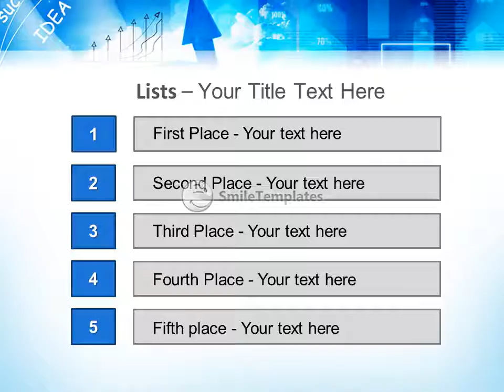Business graph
To download this template in PowerPoint format (.pptx) please go If you want see some related templates on these theme, please go